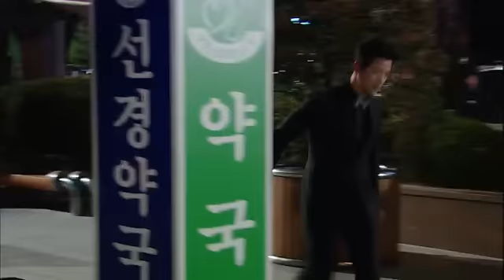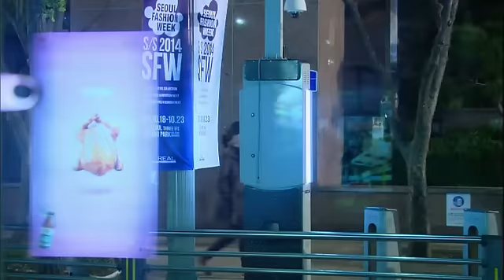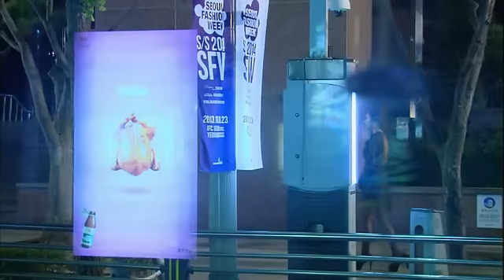비밀 - Secret EP09 # 001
Title : Secret (EP09)

사장에서 해임된 민혁은 재하를 구타한 것까지 알려져 사면초가에 이른다. 도훈은 유정에게 민혁이 둘의 관계를 다 알고 있다고 얘기하고, 유정은 민혁을 피해 자취를 감춘다. 민혁을 해임시킨 세연은 도훈과 가까워지고, 도훈은 재하에게 민혁의 비밀 정보를 넘기는 한편 세연에 대한 마음을 노골적으로 드러낸다. 한편 민혁은 사라진 유정을 찾아 방황하는데...